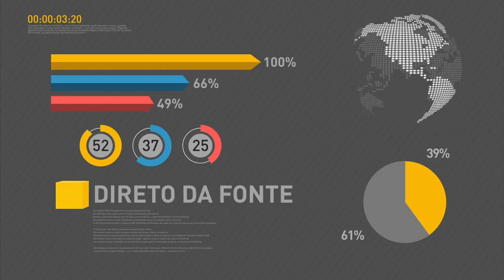Advogado-geral da União fala sobre mandato de segurança que pede anulação do processo de impedimento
REPÓRTER NBR - 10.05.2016: O advogado-geral da União, José Eduardo Cardozo, afirmou nesta terça-feira (10/05) que afastar do cargo um presidente da República sem que ele tenha praticado crime de responsabilidade seria uma ruptura institucional que demonstraria a fragilidade da democracia brasileira. A declaração foi dada durante entrevista coletiva na qual o ministro deu detalhes sobre mandado de segurança impetrado no Supremo Tribunal Federal (STF) para pedir, em caráter liminar, a suspensão do processo de impeachment.